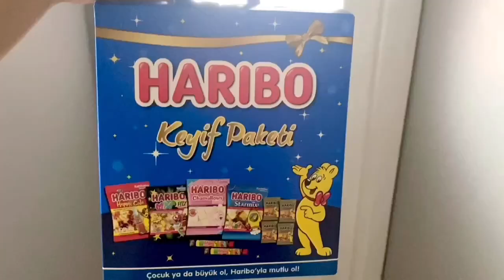Haribo Kutusu Açıyorum